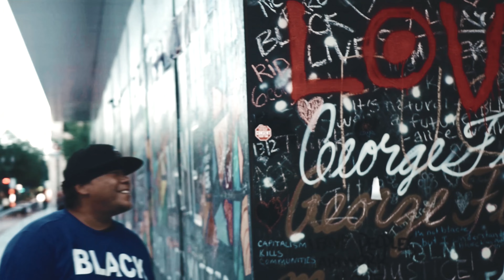Blue Flamez- Wartime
Blue Flamez performing the song War time off the Blessed Album. Music Video Directed by. Mac Savage filmed in Portland, Oregon.